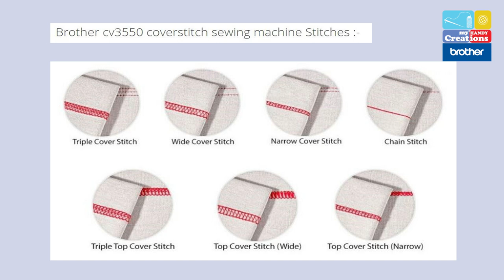CV3550 Brother Cover Stitch Machine | Tutorial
CV3550 Brother Cover Stitch Machine.
Tutorial video for Basic Operation & Functions.